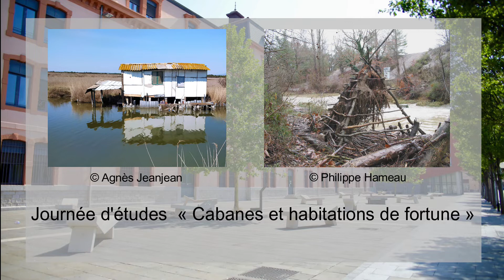Clinique de la rue : de l’abriter à l’habiter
Journée d'études "Cabanes et habitations de fortune" Maison des Sciences de l'Homme et de la Société Sud-Est (MSHS Sud-Est) Mardi 16 novembre 2021

Frédéric Vinot, Maître de Conférences HDR en Psychologie Clinique, LAPCOS, Université Côte d'Azur